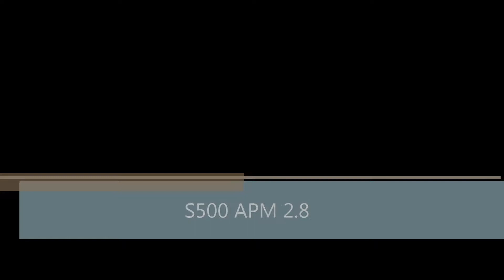Drone Cam 1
s500 frame APM 2.8 FC. Little bit of jelly on the video when accelerating it seems, have to try and isolate where that's coming from. Using a Bopower sj4000 series knockoff at 1080p 60fps. Storm32 gimbal.